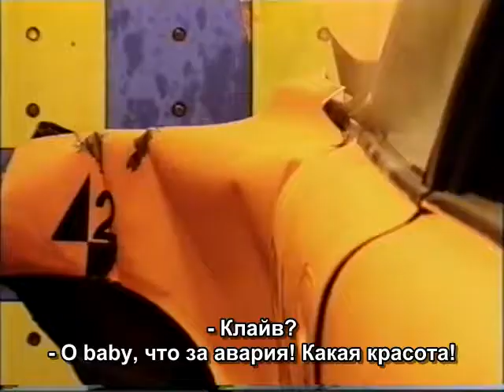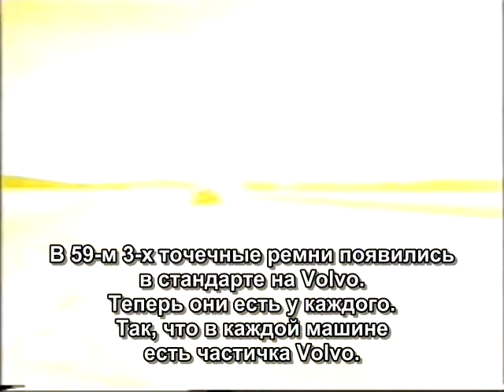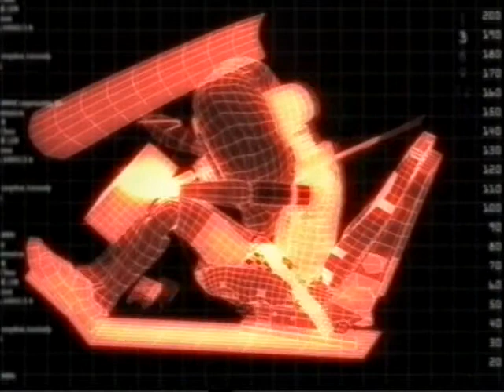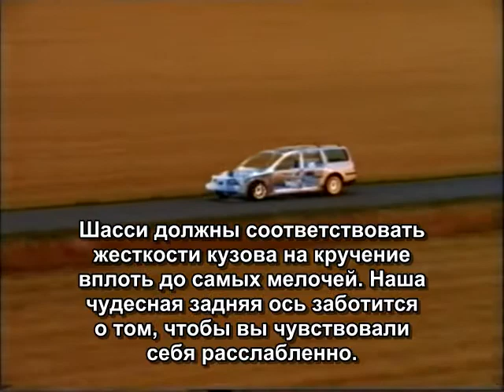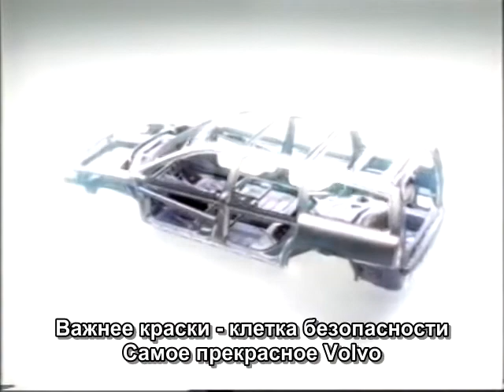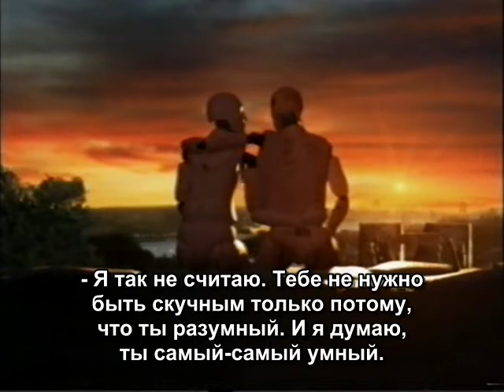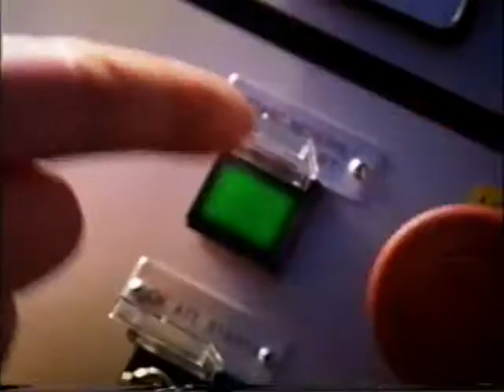Volvo Clive Alive - Crash Test Dummy